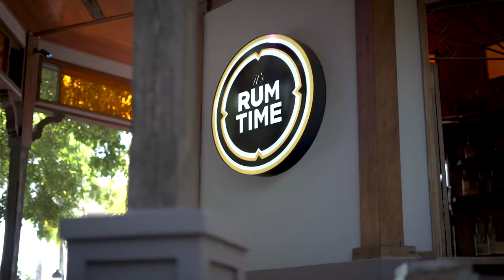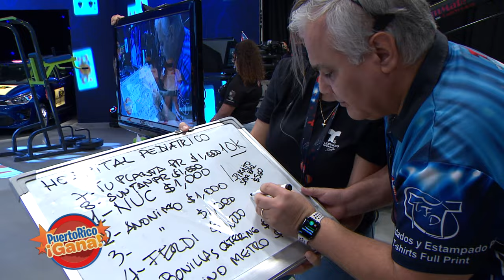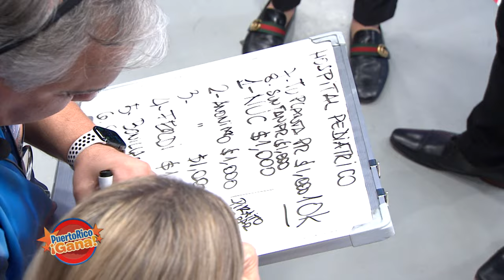02 PR GANA 03 16 22